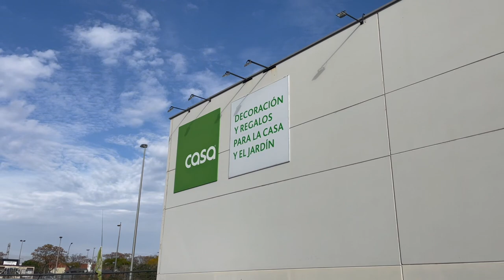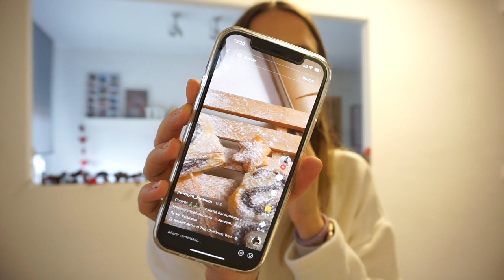VLOGMAS 11 *RECETA POSTRE NAVIDEÑO*🍫 DECO NAVIDAD, Comida favorita, Reacción partido de España..🙃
Me encanta que nos acompañéis y que juntos creemos recuerdos!

Si queréis ver nuestro día a día, recomendaciones y muchas cosas más pero sobre todo formar parte de la familia de instagram aquí os lo dejo:

Noel de Audionautix está sujeta a una licencia de Atribución 4.0 de Creative Commons.